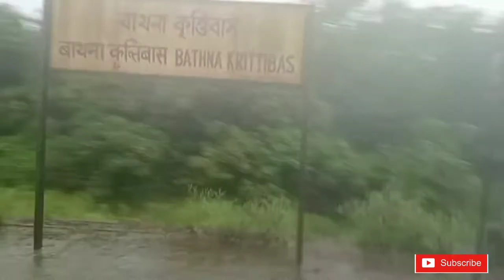Shantipur Krishak Local Vlog Special For Vendors & Farmers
A1 vlogs

Kolkata INDIA